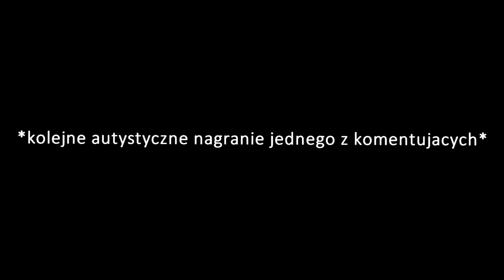Hashirama VS Naruto - kto by wygrał?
ja wiem, ale wam nie powiem ~ Ten Chińczyk co zrobił tą bajke